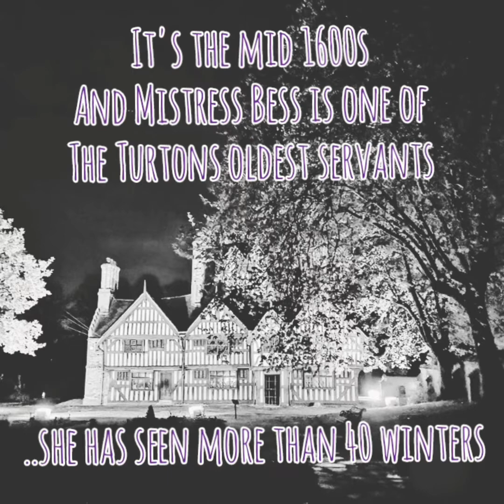Master Turtons best bed- spooky stories at the Oak part 2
Mistress Bess is a servant at Oak House and has many tales to tell.

Spooky stories for families. a bit spooky and a little bit hammy!